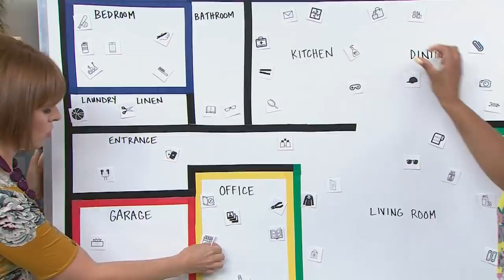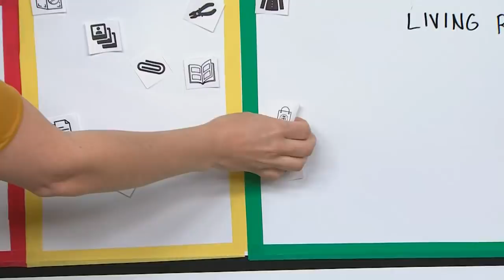Sorting techniques that will tidy your entire home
Organizing Expert Lindsay Whisen builds a roadmap of your home to help with sorting through any clutter that may be building up.